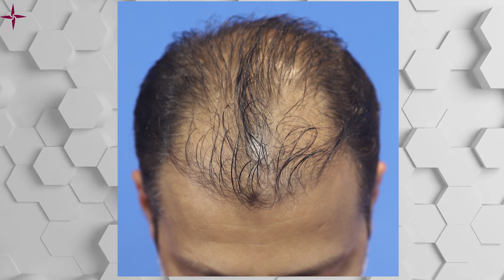Hair Transplant Result in 1 Year, 5445 Grafts, Grade VI @Eugenix by Expert Hair Restoration Surgeons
The index patient was 45 years old. He was Grade VI on the Norwood Hamilton Scale of baldness. We gave him 5445 grafts with adequate coverage and density. 4545 grafts were taken from the scalp and 900 grafts were taken from the beard. After a year, we witnessed amazing results on his scalp. What we have tried to portray is a very realistic representation of the results one can expect.

We shall be continuously posting new and scientific videos which will help all the patients gain better insight into the hair transplant procedures.

Eugenix Hair Sciences – a phenomenon sweeping the hair transplant industry with its Direct Hair Transplantation technique has become an enigma in the hair transplant industry. With more than 6000 successful cases so far, they have proved their consistency without a doubt.

Dr Arika Bansal (MD, AIIMS)